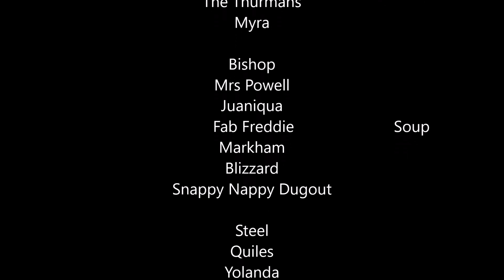All The Juice: *ALL* The Juice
A special episode of All The Juice where we acted out the entire film, Juice.